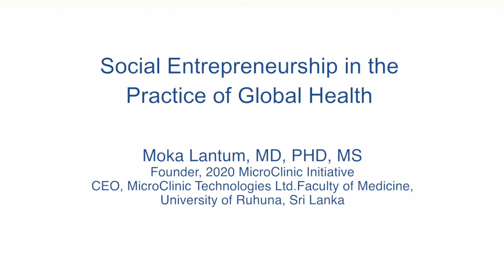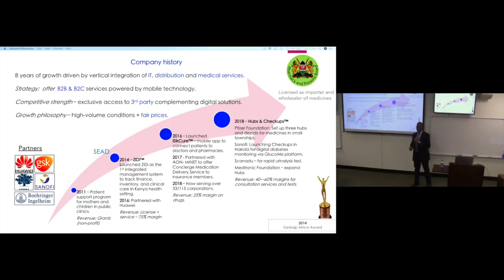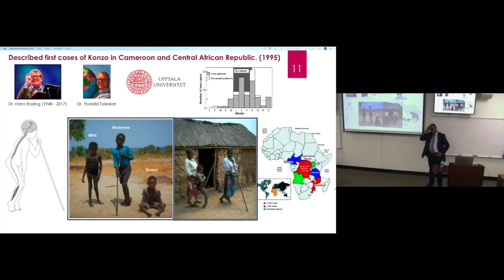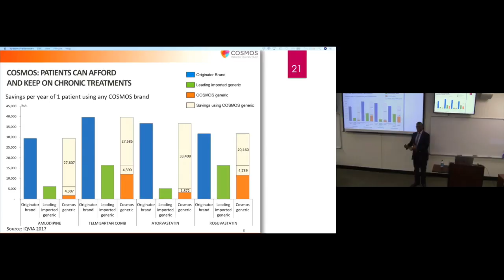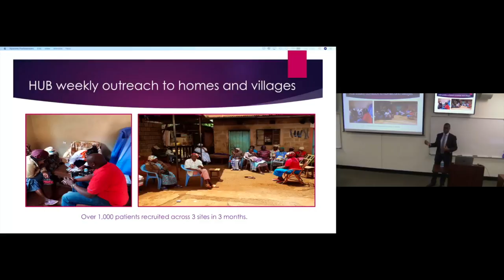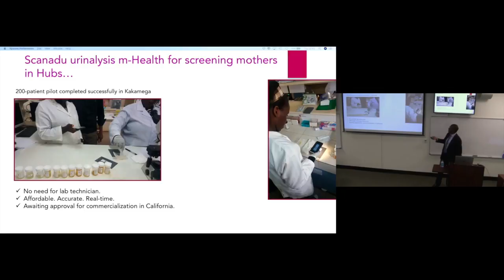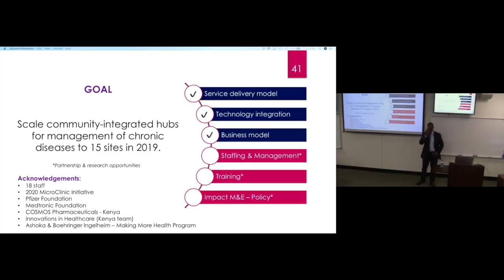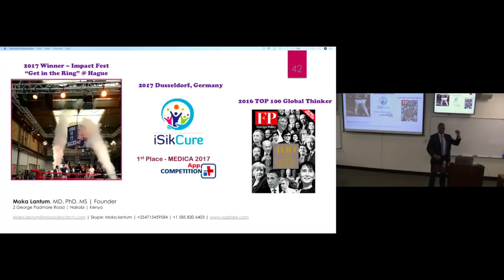Social Entrepreneurship in the Practice of Global Health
MOKA LANTUM, MD, PHD, MS
Founder, 2020 MicroClinic Initiative
CEO, MicroClinic Technologies Ltd.

Dr. H. Moka Lantum will describe his 20-years of experience in global health, which mirror the evolution from health systems in low-income settings designed to address the acute nature of the single causal agent, single remedy disease outbreaks, to the more complex multifaceted, multi-remedy health systems needed to resolve endemic chronic diseases. He will present preliminary data on the effects of Social Innovation Hubs on access to care in Kenya while raising a barrage of questions on what health systems changes are needed to expanded care for chronic conditions.

This event is part of Think Global, a weekly lecture series at the Duke Global Health Institute.